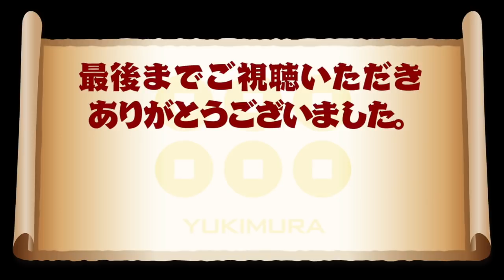【みんゴル アプリ】ラントナ実況：みんゴル選手権#05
5/28から始まったラントナ「みんゴル選手権」の6日目のラウンドを実況!!　門松＆スカラベ　ビックフライセット　で4アンダー取りトライ!!